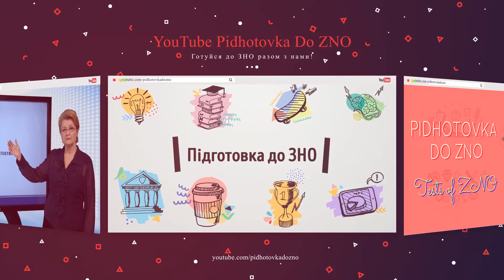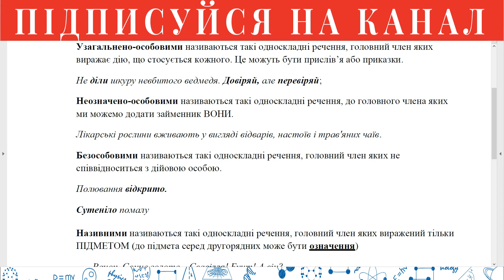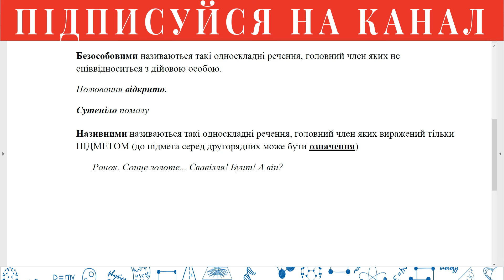Конспект "Типи односкладних речень" | Підготовка до ЗНО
Конспект для підготовки до ЗНО з української мови
"Типи односкладних речень"

Конспекти з української мови можна використовувати на уроках під час вивчення матеріалу, так і під час самостійної підготовки вдома.

Матеріали укладено відповідно до чинної програми з української мови для загальноосвітніх навчальних закладів і програми ЗНО.

Плейлист "Конспекти Українська Мова ЗНО 2021" передбачає усі наведені у переліку необхідних тем, які виносяться на зовнішнє незалежне оцінювання.